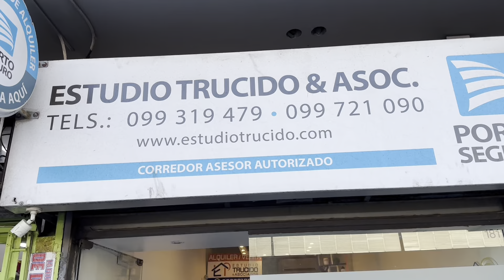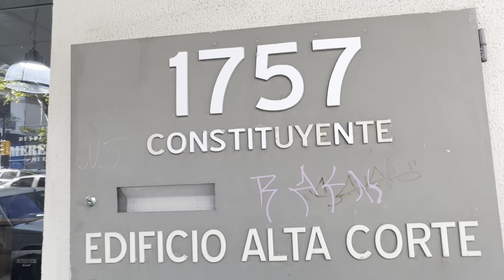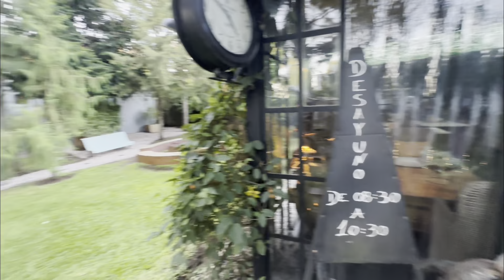CASAS para ALQUILAR y COMPRAR en URUGUAY -CARO o BATATO?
Si TENES pensado mudarte y alquilar en Uruguay acá te dejo opciones y precios para que veas !! También si buscas comprar!

Seguime en Ig: Leandro Sosa uy
Seguime en Tik Tok: Leandro Sosa Uy